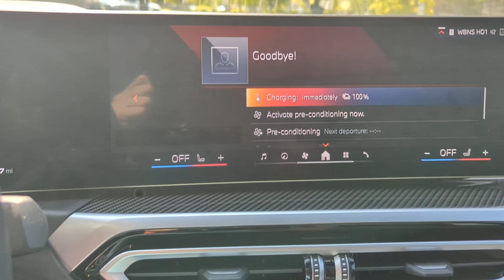2024 BMW i4 M50 Dublin, Worthington, Westerville, Bexley, Upper Arlington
2024 BMW i4 M50 WBY33AW06RFS12685 Video